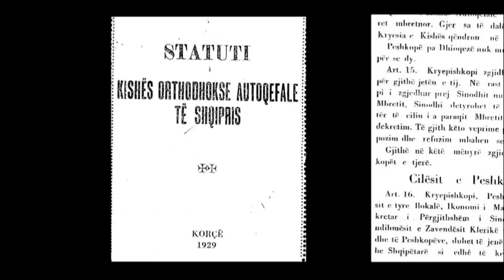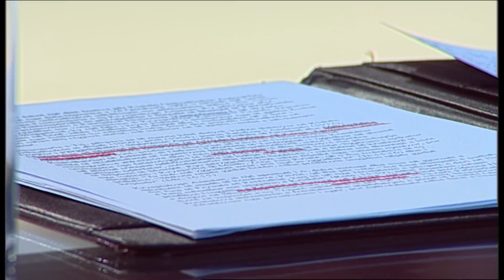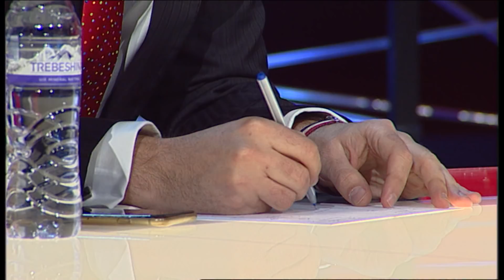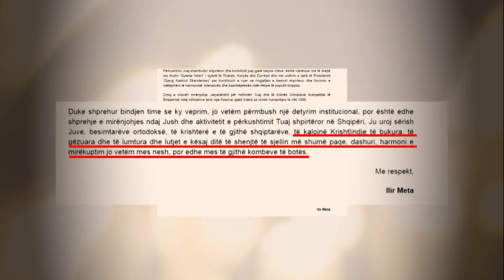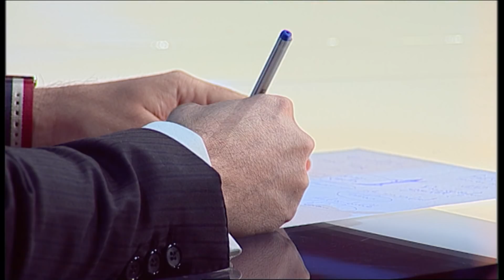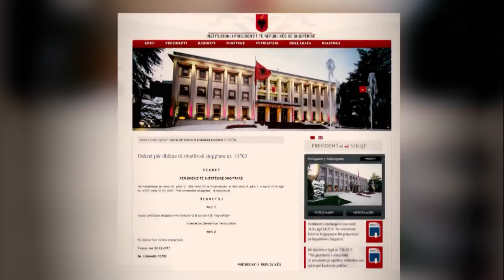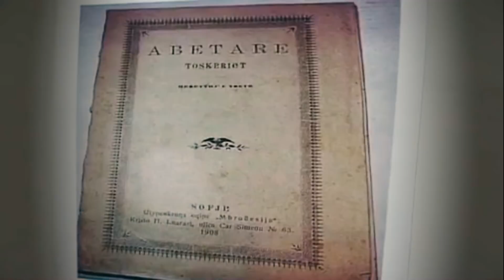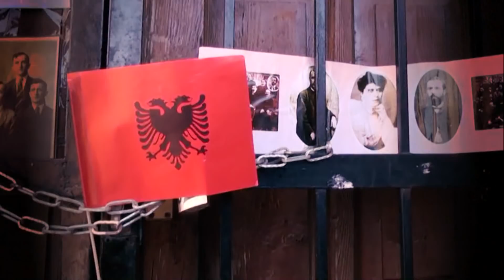360 gradë - "Janullatosi shqiptar, po gjuha shqipe?" (26 dhjetor 2017)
Si  do të ndikojë dhënia e shtetësisë shqiptare për kryepeshkopin Anastas Janullatos, tek raportet që Kisha Ortodokse në këto 27 vjet ka krijuar me shqiptarët përfshi besimtarët e saj shpesh të dyzuar mes besimit dhe njëfarë dyshimi për grekofili të drejtuesve të kishës?

Kjo ishte ajo që u diskutua në 360 gradë të Artur Zhejit në Ora Neës, me të ftuar gazetarin Blendi Fevziu, studiuesin Ardit Bido, ish kreun e komitetit të kulteve Ilir Kulla, politikanin e ri Gentian Gaba dhe përfaqësuesit e Kishës Ortodokse Thoma Dhima dhe Miron Çako.

Ndërsa të gjithë të ftuarit përkrahën dhënien e shtetësisë, debate ishte i ashpër sa i përket rolit të kishës ortodokse në këto vite dhe problemeve në raportin e saj me besimtarët shqiptarë, të cilët shpesh si  të dielën që kaloi në Përmet janë ndjerë të tradhëtuar apo të lënë pas dere.

Gazetari Blendi Fevziu tha se dhënia e nënshtetësisë shqiptare për Janullatos është diçka normale, por ai shtoi se kryepeshkoipi nuk ka pasur një profil të ndarë nga interesat greke. Fevziu foli edhe për gjest të pafalshëm të Janullatos.  “Ka qenë një moment kur kryetari i PDIU-së i kërkoi të gjitha besimeve fetare në Shqipëri të bënin një lutje për shqiptarët çamë midis tyre edhe ortodoks. Besoj se kjo ishte legjitime. Priftërinjtë në luftë shkojnë tek ushtari armik. Me sa di unë Janullatos nuk ktheu një përgjigje dhe ky ka qenë një nga gjestet e pafalshëm”, tha Fevziu.

Përfaqësuesi i kishës thoma dhima pranoi se në përmet, mbyllja e kishës dhe mos mbajtja e përshpirtjes për At Stathi Melanin mund të ishte një gabim I priftit. Por studiuesi Ardit Bido vuri në dukje se me gjithë premtimin për një kryepeshkop shqiptar, konflikti I hershëm mes një kishe që duhet tu shërbejë besimtarëve shqiptarë dhe pritshmërive nga Greqia prite të vazhdojë.

Bido tha se faji edhe për incidentin e fundit ishte I mitropolitit të Gjirokastrës, ndërsa theksoi se kishte një rrezik që edhe mitropoliti I ri I Korcës të vinte nga Greqia.

Ilir Kulla vuri në dukje se Janullatos kishte premtuar se pasardhësi I tij do ishte shqiptar. “Kryepeshkopi jot dhe i gjithë Shqipërisë ka thënë para disa ditësh një shprehje lapidare; pas ardhësi im do të jetë shqiptar. Kisha është shqiptare. Ne nuk kemi shkuar atje të bëjmë koloni”, tha Kulla.